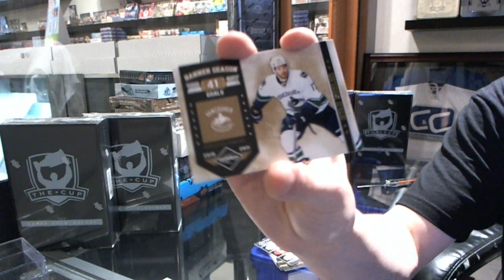stackvortex's 11-12 Limited Hockey Box Break